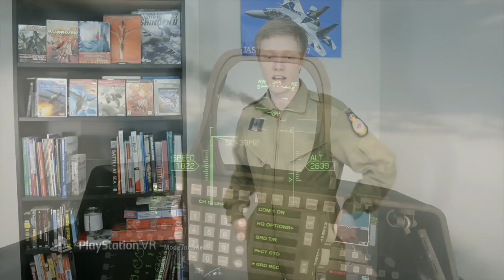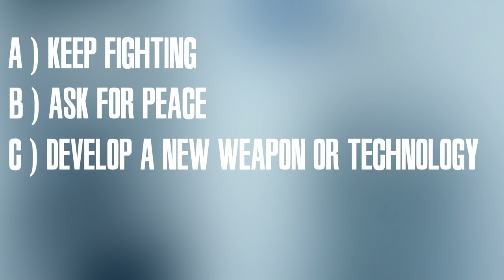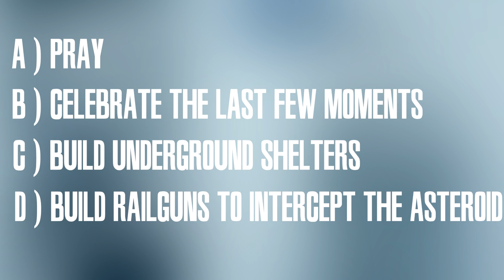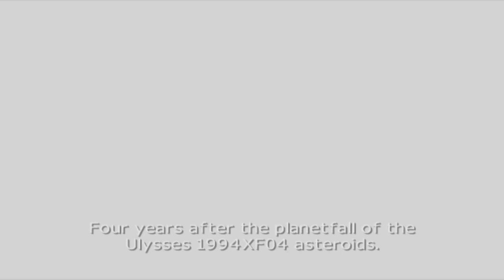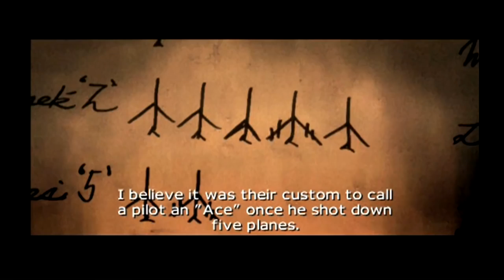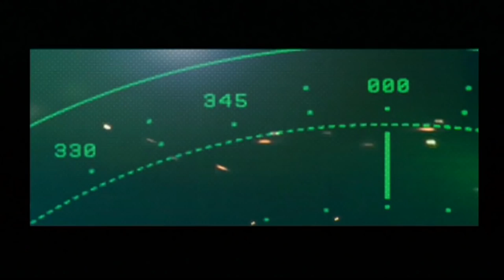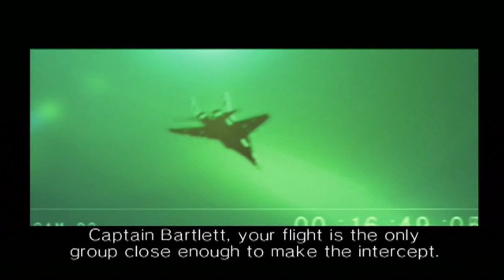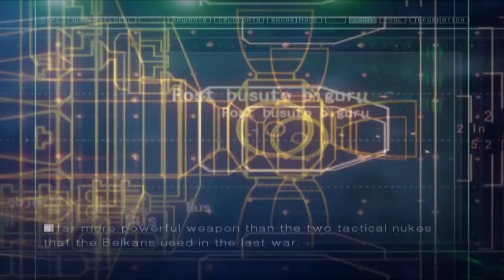The Story of Ace Combat 7 Explained To New Players - Part 1: Summary of the previous games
‹‹ Tons of helpful links and tips here in the description, be sure to check them! ››
Welcome, Nugget! (how the Ace Combat community calls the new players) If you have never played an Ace Combat game before, this video will introduce you to the story of the Ace Combat universe so you can get a better understanding and enjoyment when you play Ace Combat 7: Skies Unknown (PlayStation 4, Xbox One and PC). In this first part I cover the PlayStation 2 trilogy which are story-wise the most important games and will provide you with the basic knowledge to understand Ace Combat 7.

Q: When will Ace Combat 7 be released?
A: January 18 (PS4 and XB1) and February 1 (Steam).

Q: Will Ace Combat 7 support a joystick?
A: Yes! The Thrustmaster’s T.Flight HOTAS One has been confirmed to be compatible on Xbox One and the same can be expected for the PS4 and PC ports.

Q: What sets Ace Combat apart from other games?
A: Ace Combat is unique because it puts the player first with an amazing story, fun gameplay and a phenomenal soundtrack unlike C̶o̶D̶ ̶W̶W̶I̶I̶ ̶a̶n̶d̶ ̶B̶a̶t̶t̶l̶e̶f̶r̶o̶n̶t̶ ̶2̶ other games.

Q: I just got to know about Ace Combat, what do you recommend me to do?
A: If you are new to Ace Combat and want to know more about the series I HIGHLY recommend you to play the PlayStation 2 games Ace Combat 5, Ace Combat Zero and Ace Combat 04 (in this order if possible). But if you can’t play PS2 games give emulation a try as these games work very well with PCSX2. If that doesn’t work you can always watch a playthrough (links below).

Q: Where can I learn more about Ace Combat lore?
A: I have a couple of videos talking just about the lore and there’s a fan-run wiki called Acepedia has really good lore content (both links listed below).

Q: How many aircraft will be featured in Ace Combat 7?
A: Around 30 playable aircraft and many others that are unplayable (bombers, tankers, drones etc).

Q: What do we know about the multiplayer mode?
A: Nothing confirmed, but you can expect similar customization of emblems and parts like in Ace Combat Infinity.

Q: Will AC7 be similar to Ace Combat Assault Horizon?
A: No, it will be much better. AC7 takes place in the fictional Ace Combat universe and gameplay will not have the DFM mechanic.

✈✈ Helpful Links ✈✈

✈✈ Readings Related to Ace Combat 7 on the wiki ✈✈

✈✈ Ace Combat Soundtracks (you will not be disappointed) ✈✈

✈✈ Other Ace Combat YouTubers ✈✈

Some of my accounts on social media so you get all the news and Ace Combat content: